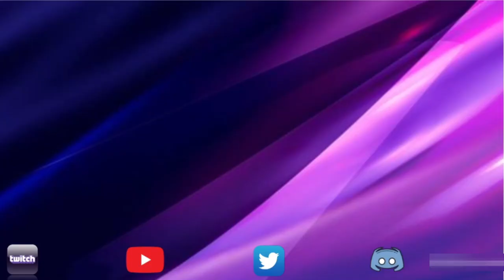Three Titan Crystals | Two 7 Star Crystals | It was Worth the Wait! | Marvel Contest of Champions